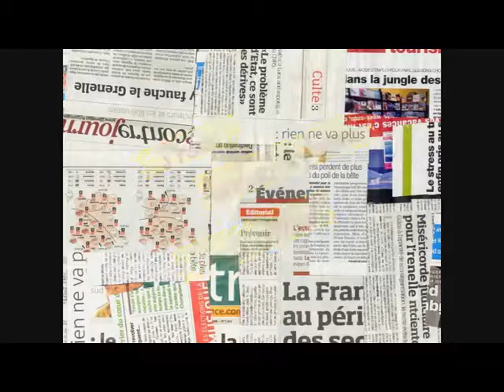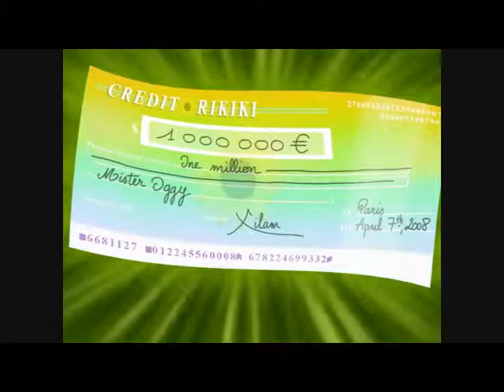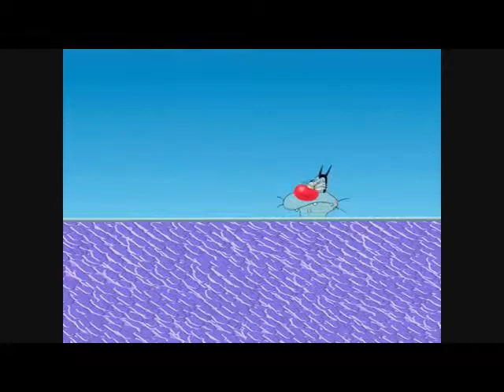OGGY AND THE COCKROACHES NEW COLLECTION